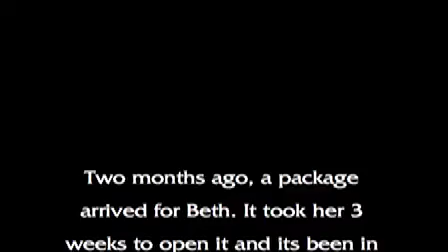Mailorder Ambition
Two months ago, a package arrived for Beth. It took her 3 weeks to open it and its been in the closet ever since. Maybe she'll get thinner through osmosis.